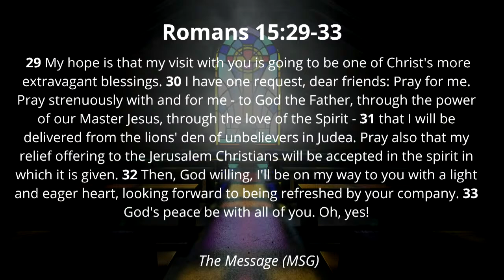"Pray For Me Pt. 2" Pastor Robinson, 8am Service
Juniper Level Missionary Baptist Church
April 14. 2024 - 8am Service
Rev. Dr. Jeffrey Robinson, Senior Pastor

Your generosity helps us be the hands and the feet of Jesus in the world.